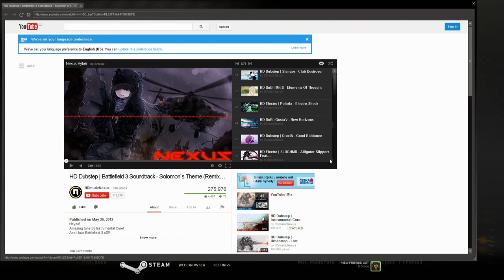[CoD Black Ops 2] Talk&Play - 4. DLC Apocalypse - Nejlepší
Ukázka DLC Apocalypse.

Skype:
Arnagal.thegamer